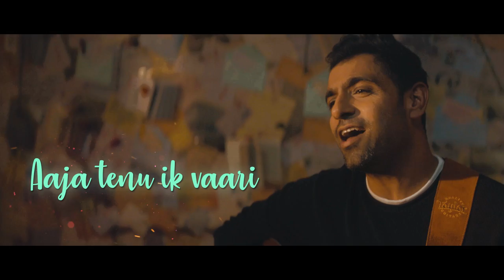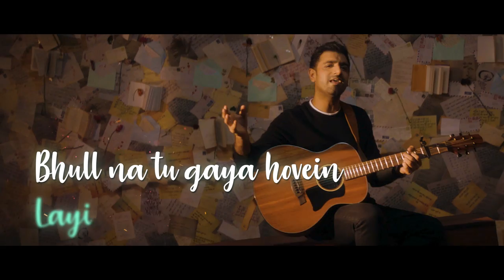Rochak Kohli - Mausama [Official Lyrical Video]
Here’s the Lyrical version of Mausama - a song of love and longing! Starring Wamiqa Gabbi and Priyanshu Painyuli, this romantic track is sung by Rochak Kohli.
True Love sometimes remains unsaid, or rather unsent!!

Starring: Wamiqa Gabbi and Priyanshu Painyuli

Singer & Music composer: Rochak Kohli
Lyrics by: Gurpreet Saini and Gautam G Sharma
Music Producer, Mixed and Mastered by: Aditya Dev
Guitars by: Mohit Dogra and Kalyan Baruah

Video Credits:
Video Directed By: Gautam Govind Sharma
Director of Photography: Piyush Puty
Production Designer: Apurwa Sondhi
Costume Designer: Scarlet by Shruti Jamaal
Line Producer: Harjit Singh Rai (Myrah Films)
Editor: Yasir Abbas
DI: Miten@Ch4Studios
Online: Rohan khokar

Make up : Coco Ballucci
Hair Stylist : Ishan
Direction Team  : Satish Yadav and Rishi Anand
Production Team : Vivek Sharma, Himanshu Sharma and Lakhi Rai
Assistant Art director : Paran Duggal
Art Assistants  : Pinky and team
Still Photography : Sameer Singh
Supporting Cast : Sagar Chugh, Gopesh Garg, Sylvester Stephen, Ranjana Sharma, Jasskirat Bajwa and Aanand Priya
Lyrical Video Editor: Ankur Sharma

Artwork Creatives: Eshna Goenka
Artwork Stills: Sameer Singh Photography

Team Believe: Shilpa Sharda, Vaibhav Mota, Srikant Seshadri, Shimona Bangera

Digital Marketing team:
The Comic Digital - Pranay Singh, Lakshay Khurana, Priyabharat Garg and Prateek Singh

- Dr. Pawan Sharma (Principal DAV College Chandigarh)
- Prof. Ravinder Chaudhary
- Lifestyle Wedding Planner
- Sukrit Khullar